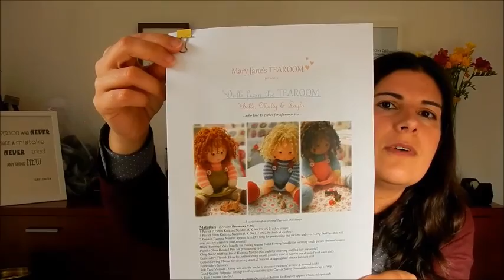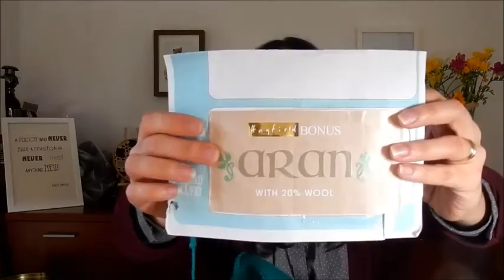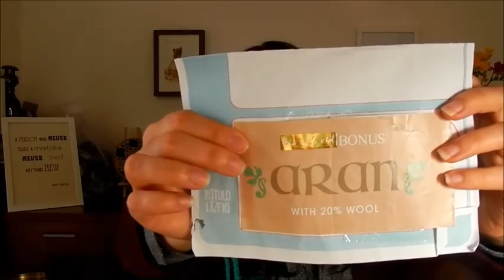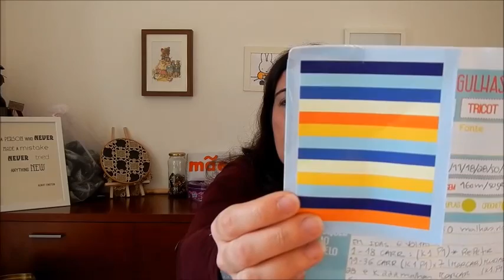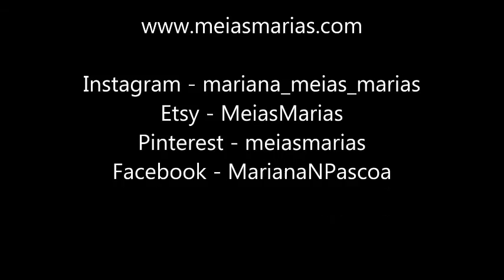Episódio 2 - Onde é tudo sobre tricô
Neste episódio há tricô, muitos projectos falhados, alguns projectos bem sucedidos, projectos em vias de facto e projectos para o futuro!
Há muito entusiasmo e descobri que consigo falar de tricô horas a fio!